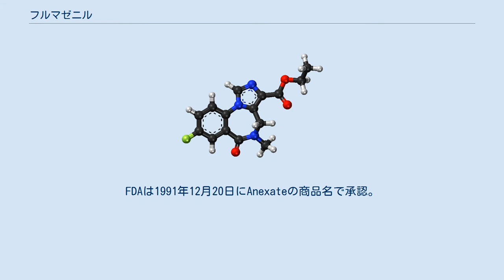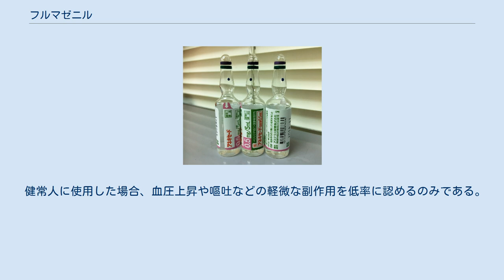フルマゼニル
フルマゼニル注射液 フルマゼニル(Flumazenil)はベンゾジアゼピン系薬剤の拮抗薬である。
商品名　アネキセート（Anexate）。
 フルマゼニルはイミダゾベンゾジアゼピン系物質であり、非定型ベンゾジアゼピン受容体リガンドに分類される。
常温では結晶質の白色粉末として存在する。
水には殆ど溶けない。
人体においては殆ど鎮静効果を持たず、ベンゾジアゼピン系薬剤による鎮静や呼吸抑制の解除を目的に用いられる。
急性のベンゾジアゼピン中毒患者の治療の他、内視鏡治療や検査、日帰り処置等の終了後に速やかにベンゾジアゼピン系鎮静剤の作用を解除する用途で良く使用される。
臓器毒性や組織刺激性もなく安全性の高い薬剤とされる。
 ゾルピデムやエスゾピクロン、ザレプロン、ゾピクロンはベンゾジアゼピン化合物ではないが、同様にベンゾジアゼピン受容体に作用する薬剤であるために、フルマゼニルによって拮抗される。
一方、ベンゾジアゼピン結合部位を介在しないフェノバルビタール、メプロバメート、スボレキサント、ラメルテオン、オピオイドなどの中枢性神経抑制薬による作用は拮抗できない。
オピオイドに対してはナロキソンが使用される。
 通常経静脈投与の単回投与（0.2mg)として使用される。フルマゼニルの拮抗効果は通常投与2分以内に発現する。効果不十分の場合は、1mgまでの増量（ICUなどの管理が行き届いた環境なら2mgまで）が可能である。
ただし、フルマゼニルの血中半減期は50分なのに対して、ベンゾジアゼピン系薬剤はより長い半減期を持つ薬剤が多いので、フルマゼニルによる拮抗が得られた後にベンゾジアゼピン系薬剤による再鎮静が出現することが知られており、その場合は追加投与が必要になる。
アメリカでは3mgまで認可されている。
なお、長期間ベンゾジアゼピン系薬物の投与下にある人に、フルマゼニルを急激に投与した場合、急峻な中枢神経の抑制解除により痙攣発作などのベンゾジアゼピン系薬剤の離脱症状が出現することがある。
 1987年にロシュが開発した。
FDAは1991年12月20日にAnexateの商品名で承認。
日本では1992年4月に承認された。
アメリカでの特許は2008年に切れており、日本でも2010年より後発品が販売されている。
 GABA-A受容体のベンゾジアゼピン結合部位に結合して占有し、GABA-A受容体にベンゾジアゼピン化合物が結合して鎮静作用を発現することを妨げる。
フルマゼニルの単独投与では筋弛緩作用、抗葛藤作用及び痙攣誘発作用、呼吸抑制作用等のGABAA受容体を介する作用を示さず、フルマゼニル自体は生物学的活性を殆ど持たないと考えられている。
 主に肝臓で大部分がエチルエステルの加水分解によりカルボン酸化合物に代謝された後、その約40％がグルクロン酸抱合される。
代謝物は90％以上が尿中に排泄される。
 前述のように、フルマゼニルはGABAA受容体のベンゾジアゼピン結合部位に作用しない薬剤は拮抗作用を示さない。
しかし、実際の臨床では、セボフルランなどの吸入麻酔やフェンタニールなどのオピオイドだけで麻酔を行った症例に対して、術直後にフルマゼニルの単回投与を行っただけで、麻酔からの覚醒時間が有意に短縮することが知られている。
これはフルマゼニルがこれらの薬剤を拮抗した訳ではなく、脳内でベンゾジアゼピン類似の活性を示す内因性エンドゼピンをフルマゼニルが拮抗するためと考えれている。
 本剤及びベンゾジアゼピン系薬剤に対し過敏症がある症例の他、長期間ベンゾジアゼピン系薬剤で管理が行われているてんかん患者（痙攣発作が誘発されることがある）は禁忌とされる。
 健常人に使用した場合、血圧上昇や嘔吐などの軽微な副作用を低率に認めるのみである。